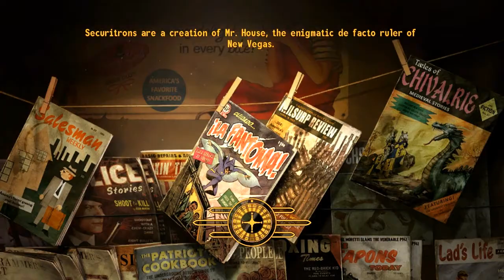Let's Play - Fallout: New Vegas (Ep. 21 - "Finishing Touches") [PC/PS3/Xbox 360]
Welcome back to Let's Play Fallout: New Vegas on the PC! Today we share our findings with Elder McNamara and finish up our final preparations for the battle at Hoover dam.

Quests:
I Could Make You Care
Wild Card: Side Bets
Wild Card: Finishing Touches